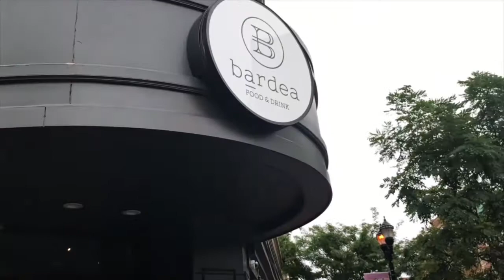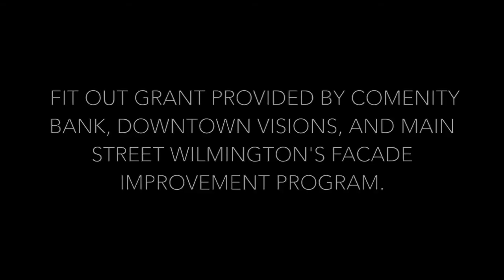Bardea Food & Drink, Downtown Wilmington, DE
The fit-out grant for Bardea provided by Comenity Bank, Downtown Visions, and  Main Street Wilmington’s Façade Improvement Program.